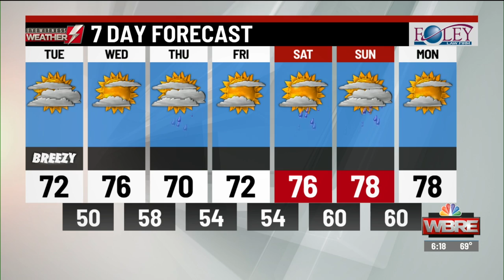Eyewitness Weather Webcast 6.10.19 6 PM